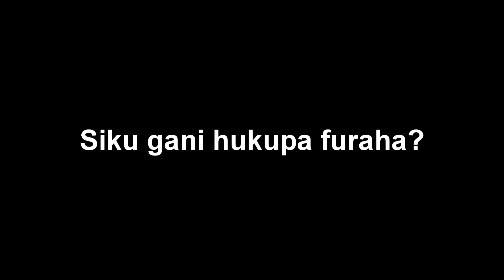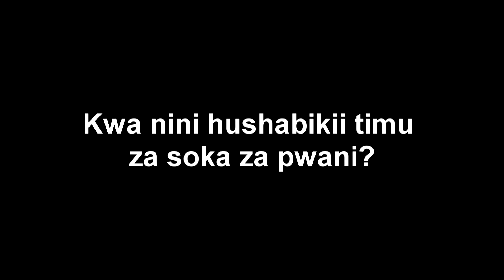KAA LA MOTO: KWA NINI SI SHABIKII TIMU ZA PWANI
Msanii Kaa La Moto ni mmoja wa wasanii wa Hip Hop kutoka Kenya.
Mtizame akijibu maswali Kumi kutoka kwa Dominick Mwambui.

Unaweza kutufuatilia kwenye mitandao ya kijamii.
Twitter ,Instagram, Facebook ~ @Radio Kaya